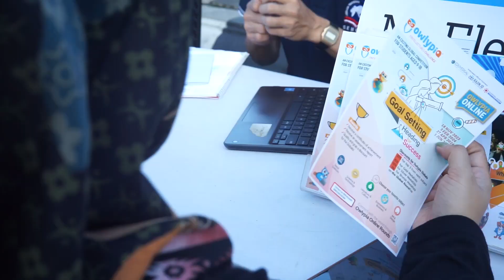🏫 SEMESTA SCHOOL STREET EXPO 2024 🎼🛼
🏫 SEMESTA SCHOOL STREET EXPO 🎼🛼

🟠 Agenda Street Expo :

✅ Cek Gula Darah & Kolesterol
✅Penampilan Siswa Berprestasi
✅  STEAM EXPO
✅ Sesi Tanya Jawab Langsung dengan Manajemen Sekolah
✅ konsultasi dengan Divisi Career Planning Semesta
✅ Preview Class With Foreign Teacher

Pukul 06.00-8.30 WIB                                                                                                                                              🏫 di CFD Simpang Lima Semarang

Orang Tua dan Siswa/i SD & SMP Seluruh Indonesia

Untuk info lebih lanjut, dapat menghubungi:
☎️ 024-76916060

Semesta School,
𝐴𝑐ℎ𝑖𝑒𝑣𝑖𝑛𝑔 𝐸𝑥𝑐𝑒𝑙𝑙𝑒𝑛𝑐𝑒 𝑇𝑜𝑔𝑒𝑡ℎ𝑒𝑟